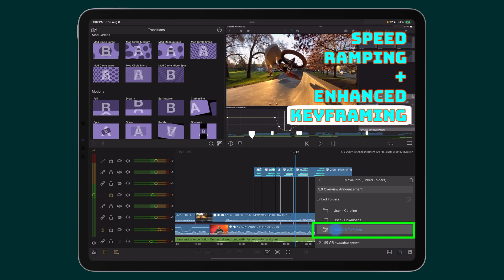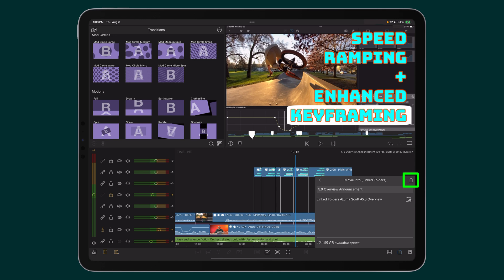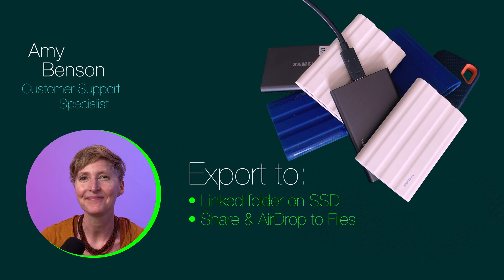Exporting your videos to SSD: 2 Ways (iOS)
iOS users with USB-c devices have two different ways to export their video projects to an external SSD.

Here's Amy to show you how!

A Reference Guide article on editing with an SSD might be helpful